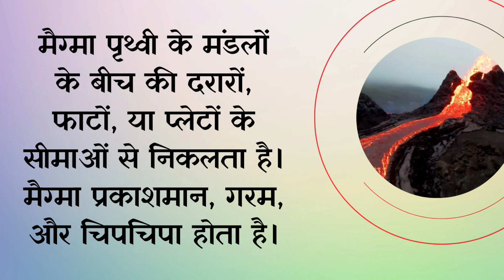Facts about jawalamukhi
trending videos
viral video